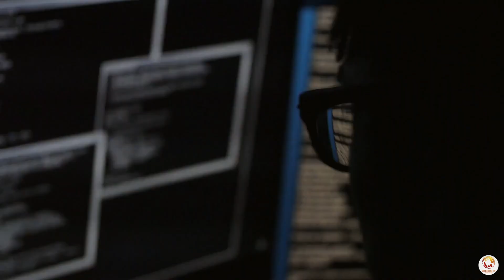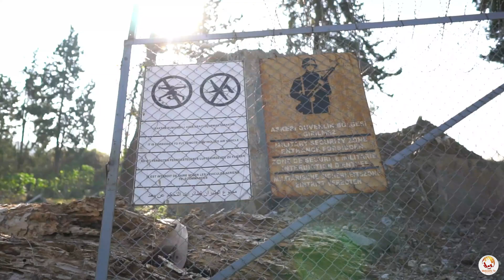Inside DARPA’s Plan to Power Distant Military Outposts With Laser Energy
Discover DARPA's groundbreaking initiative to transmit electricity wirelessly using laser technology. In this video, we delve into the Defense Advanced Research Projects Agency's (DARPA) ambitious project called Project POWER (Persistent Optical Wireless Energy Relay). By harnessing high-powered lasers and advanced relays, DARPA aims to provide remote U.S. military bases with a reliable energy source, eliminating the need for vulnerable fuel supply lines. Join us as we explore the inspiration behind this transformative project, the technologies involved, and the potential impact on military operations. Find out how wireless energy transmission can enhance security, minimize vulnerabilities, and revolutionize energy distribution not only in the military but also in remote settlements and scientific research stations. Witness the future where laser energy becomes a tangible reality, powering distant military outposts and transforming how we consume and distribute energy.

Follow us on other social media platforms